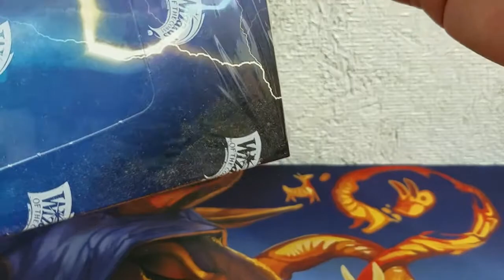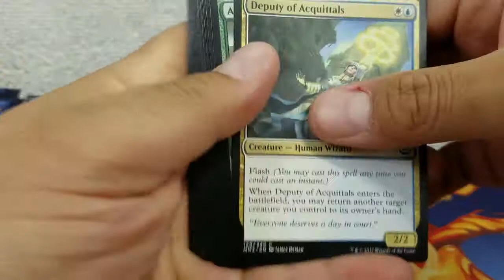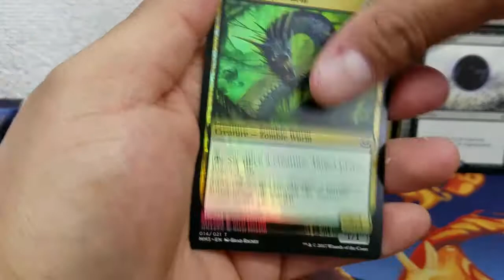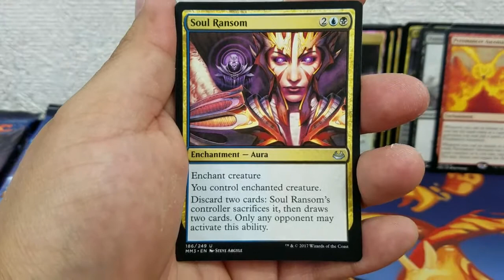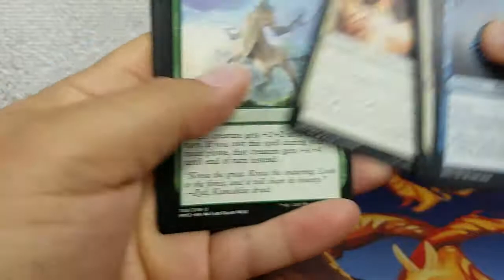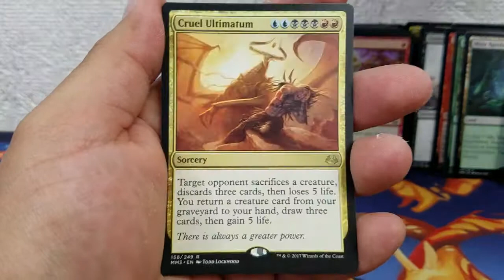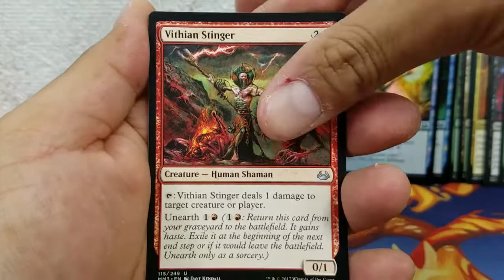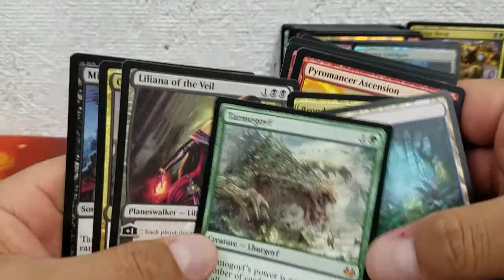MODER MASTERS 2017 BOX! WHAT A BOX HOLY COW! WE GOT THERE BOYS AND GIRLS WITH A GOYF AND A LILIE!!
Hey all, here have an awesome Modern Masters 2017 booster box. Epic epic pulls!
VIDEO#210

FOR TRADES MAKE SURE YOU INCLUDE
A STAMPED ENVELOPE!